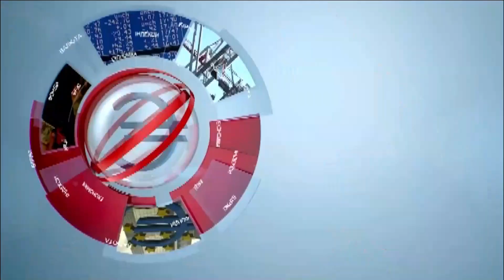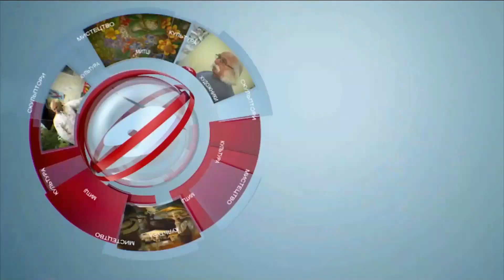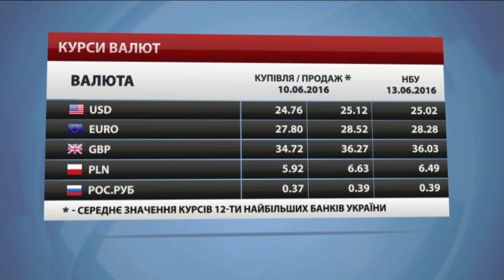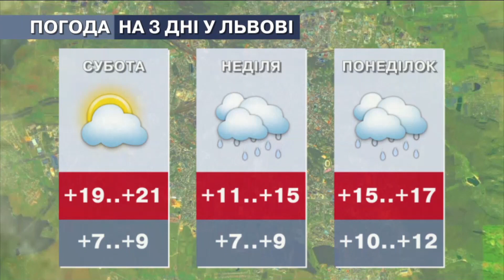Головні новини Львова за 10 червня